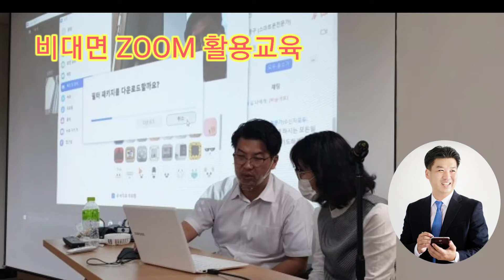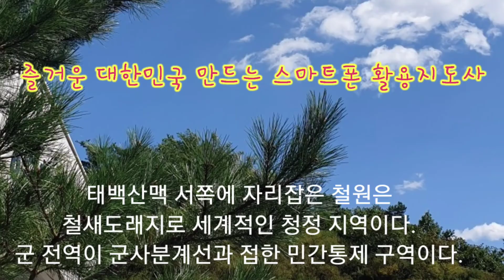철원군평생교육사 비대면 ZOOM 활용교육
소통SNS연구소
스마트유튜브강사 - 철원군평생교육사 비대면 ZOOM 활용교육

소통SNS연구소 스마트폰 활용지도사인 이종구대표와 강사들은 즐거운 대한민국을 만들기 위해 종횡무진 전국을 누비며 달리고 있다. 9.18일은 산골 머나먼 철원군 평생교육사 비대면 줌 활용교육을 위해 달려갔다.
전 국민 디지털교육을 위해 노력하신 훌륭한 이종구 대표님과 강사들의 아름다운 모습을 영상으로 소개합니다. 수고하셨습니다!